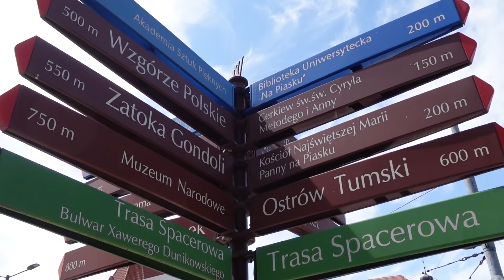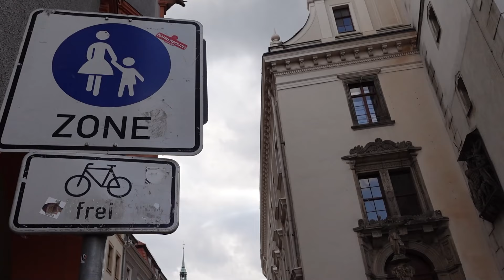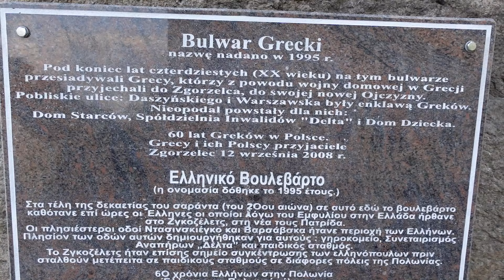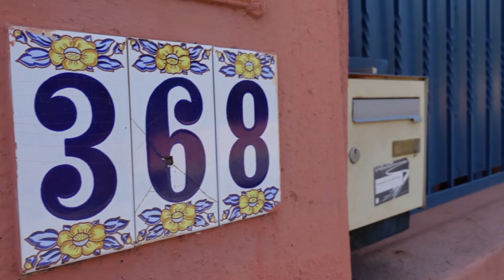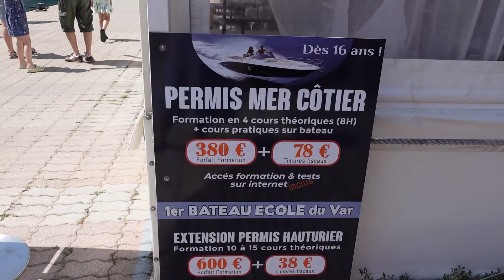Mini Eurotrip 🚗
Lazurowe Wybrzeże/ miasto krasnali/ miasto widmo/ miasto Ludwika Hirszfelda/ Małe Ateny/ Wiedeń - Mini Eurotrip

Zachęcamy do dzielenia się w komentarzach swoimi doświadczeniami i uwagami. Jeżeli uznacie nasz film za wartościowy, zostawcie proszę 👍. Dziękujemy za wszystkie subskrupcje i wciśnięcie funkcji „🔔”, dzięki któremu będziecie powiadamiani o nowych filmach na naszym kanale.